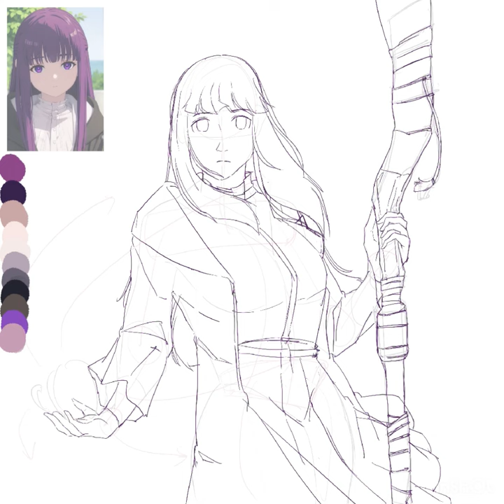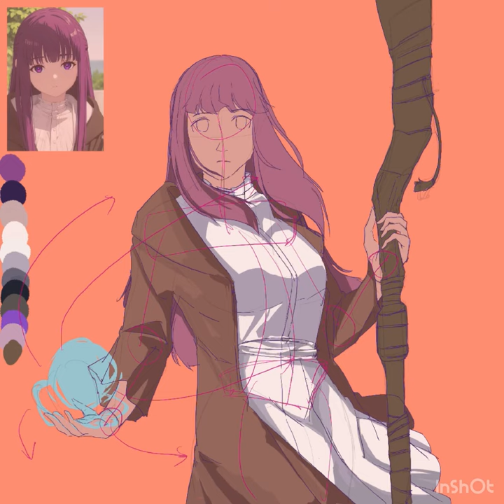Fern from Frieren: Beyond Journey’s End.